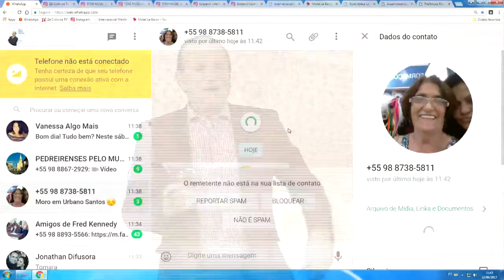GAME DO ZAPIRILO NO AR ÓTICAS DINIZ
Mch: NUTRILAR MAR DOCE